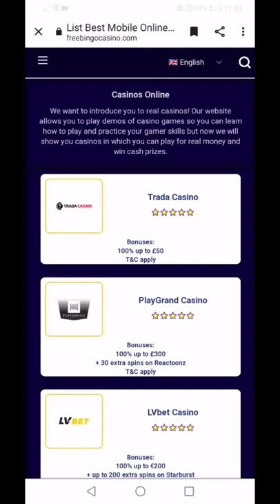ITS BANANAS 🍌 online bets No Registration No Deposit on freebingocasino.com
PLAY ONLINE ITS BANANAS SLOTS DEMO ON MOBILE

WE ONLY OFFER DEMOS. On the games on our website, you will not use real money to play.

🔞 Gamble only with the money you can afford to lose, do not gamble when under the influence, and remember that the casino always wins in the long run. to seek help for gambling addiction.